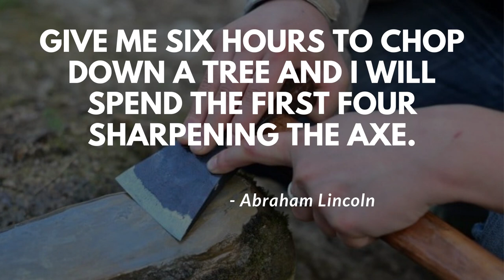Don't Work Hard, Work Smart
Result is more important than effort